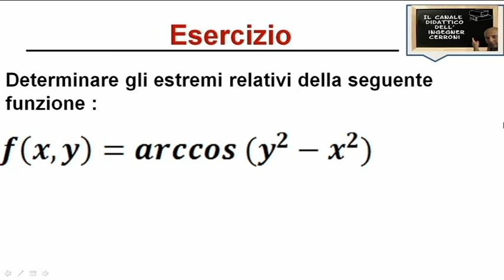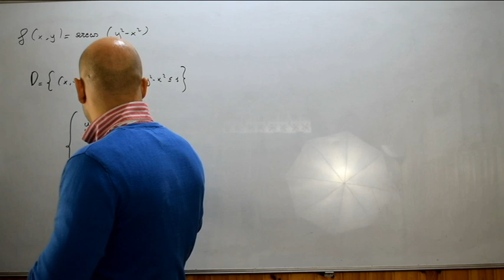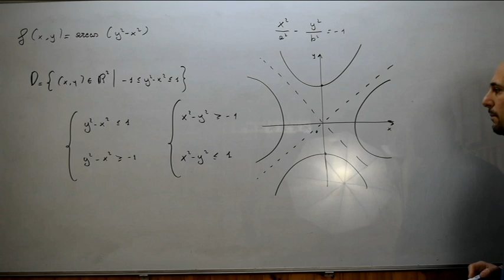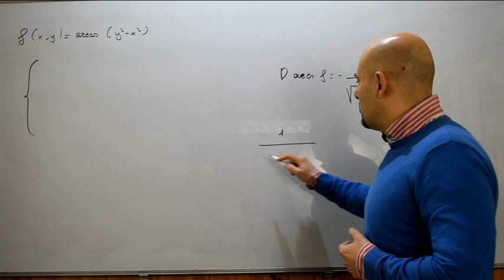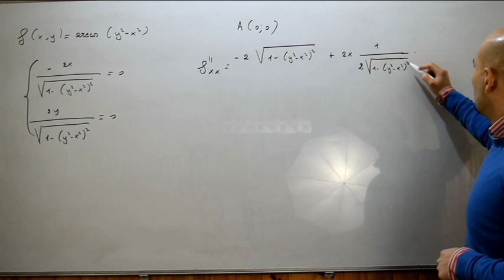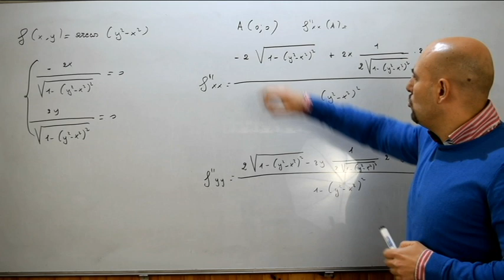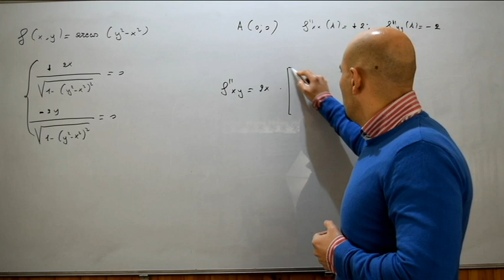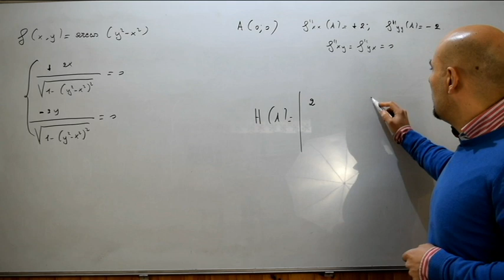Un calcolo degli estremi relativi di una funzione a due variabili ( 55 )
In questo sabato Raffaele da Salerrno richiede la determinazione degli estremi relativi di una funzione a due variabili .